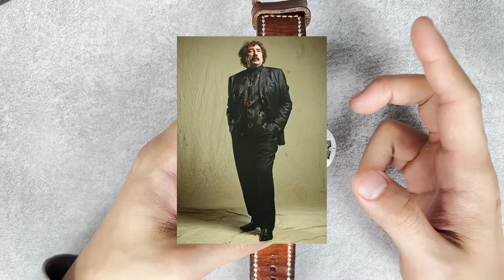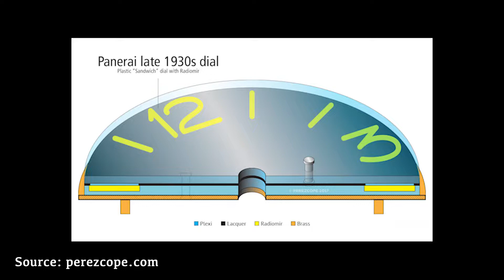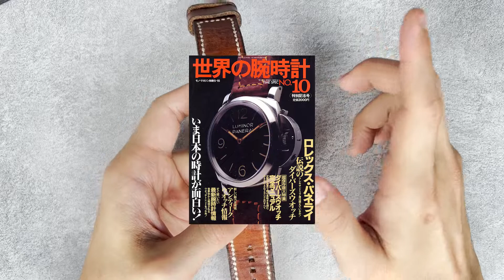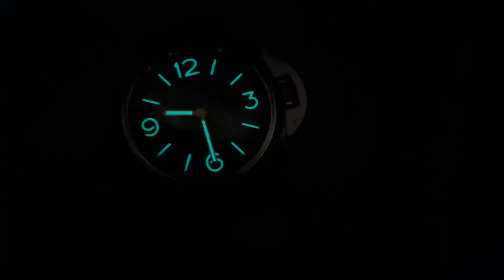This Panerai PAM 372 Is The Perfect Re-issue (almost). 【PAM00372 Panerai Review】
THIS. is a Panerai PAM00372.